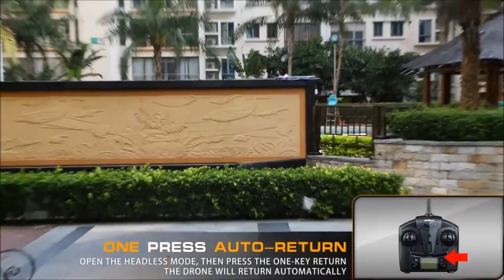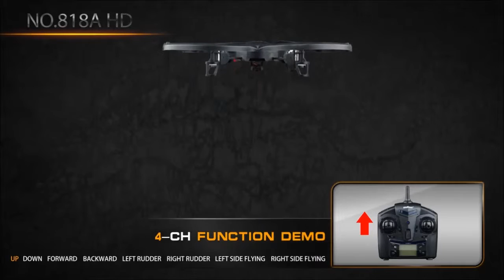Ripmax - UDI U818AHD Discovery HD Upgrade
The UDI U818AHD Drone Camera Quad is and evolution of the U818A-1 but it features headless mode, return to home function, a 4gb memory card included as standard and an additional battery.

It features the same excellent 2.4GHz transmitter, a clever 6 axis gyro (3 gyro + 3 accelerometer) stabilisation built-in to the on-board electronic system helping in the hover and smooth forward flight. The large rotors offer instant changes of direction and manoeuvrability. The tough moulded plastic surround around the propellers helps to reduce damage to the quad and whatever it might hit during use, whilst also aiding in orientation and looking cool in stealth black.

This version includes an on-board video camera that records onto the included 4GB Micro SD card. The transmitter controls the functions, and both video and still shots can be taken whilst in flight!

• Onboard HD video camera! (1280 x 720px 30FPS)
• 6 axis gyro (3 axis gyro + 3 axis accelerometer)
• Tough moulded blade protecting frame

Required for use: 4x 'AA' Batteries for controller